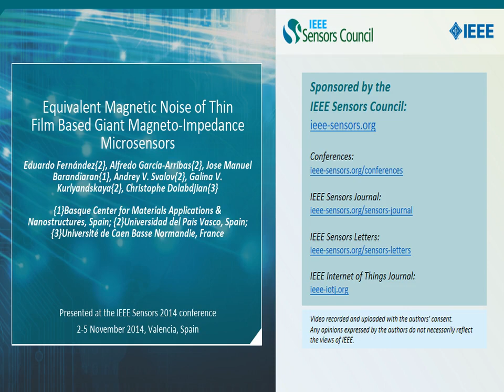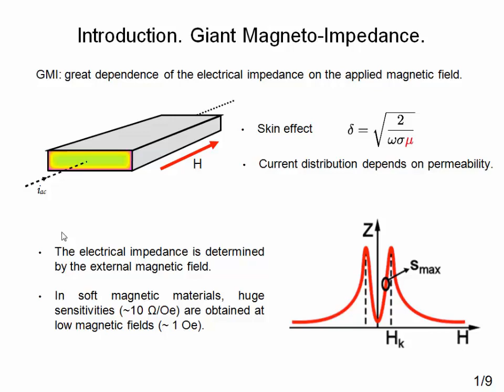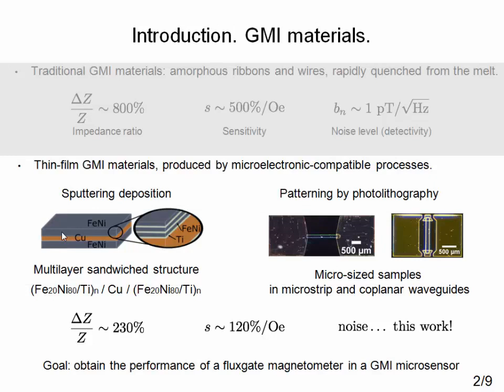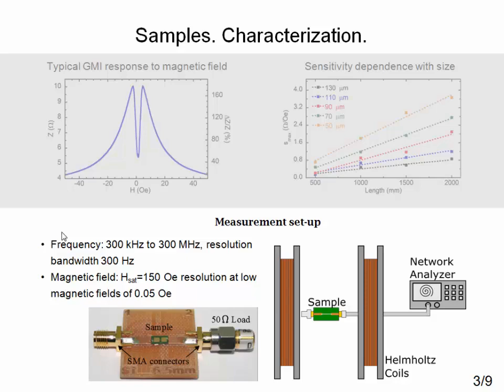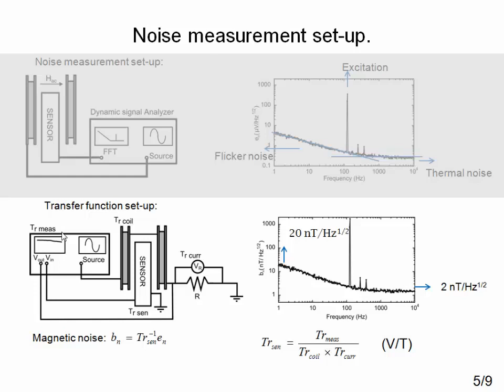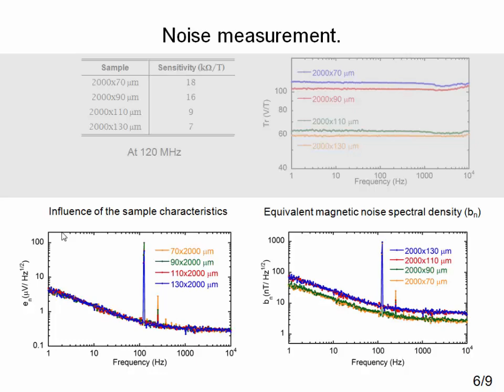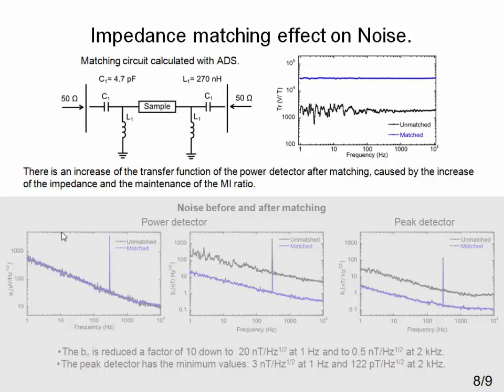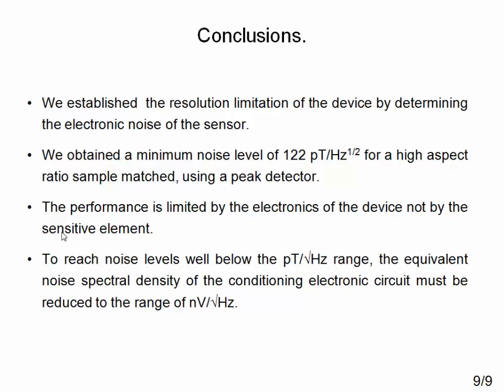Equivalent Magnetic Noise of Thin Film Based Giant Magneto-Impedance Microsensors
Title: Equivalent Magnetic Noise of Thin Film Based Giant Magneto-Impedance Microsensors

Author: Eduardo Fernández{2}, Alfredo García-Arribas{2}, Jose Manuel Barandiaran{1}, Andrey V. Svalov{2}, Galina V. Kurlyandskaya{2}, Christophe Dolabdjian{3}

Abstract: The detection limit of thin film giant magneto-impedance (GMI) magnetic sensors has been measured with different designs of electronic circuits to improve magnetic noise. Samples were photolithographied from sputtered multilayers, in the form of stripes with lengths from 0.5 to 2 mm and widths from 50 to 130 um. The layer structure to enhance GMI sensitivity was selected to be [Ni80Fe20(170nm)/Ti(6nm)]3/Cu(250nm)/[Ti(6nm)/Ni80Fe20(170nm)]3. The electronic conditioning circuitry was composed by a 150 MHz crystal oscillator drive and a detector. The output noise voltage spectral density was measured by a dynamic signal analyzer and the equivalent magnetic noise of the sensor was then determined through the measured transfer function of the device at the working bias field. Different electronic approaches are given including filtering and impedance matching to minimize the equivalent magnetic sensor noise. Presently, a white noise level of 120 pT/?Hz at 2 kHz is obtained.